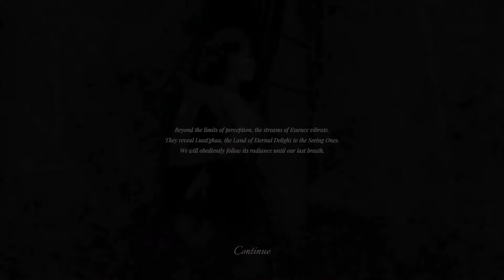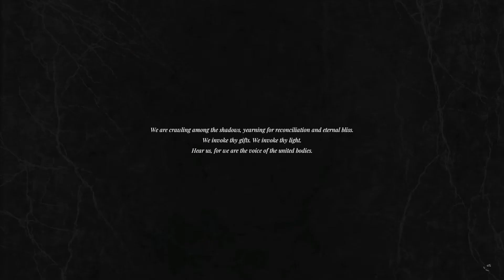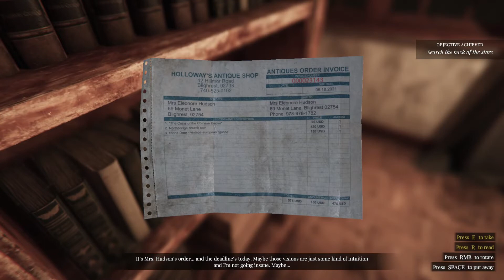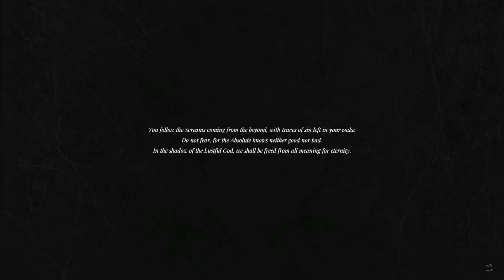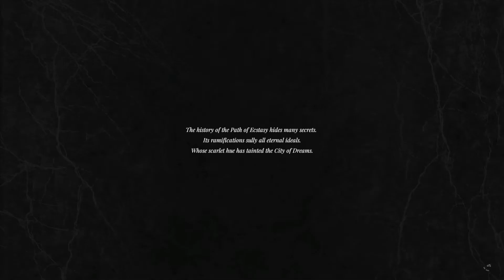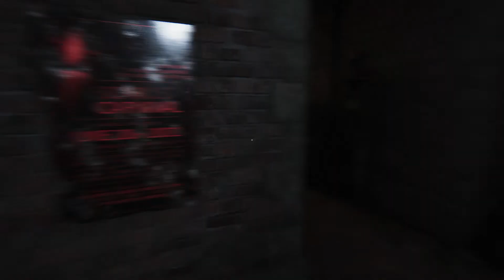LUST FROM BEYOND: M EDITION Gameplay (Chapters 1-3)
Lust from Beyond: M Edition is a new version of the cult survival horror Lust from Beyond. This edition is tailored to the preferences of players who love the genre of Lovecraftian horror for its mystery, narrative, and atmosphere rather than explicit content.
Kenpcgames LustfromBeyond M Edition playthrough